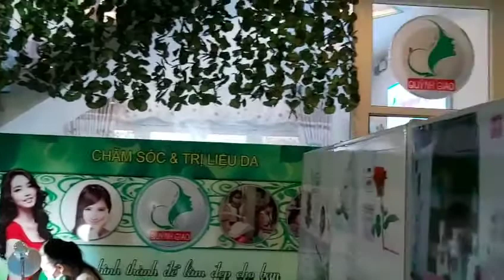SPA QUỲNH GIAO - Spa Nặn Mụn Uy Tín Quận 12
Địa điểm ăn uống.net.vn